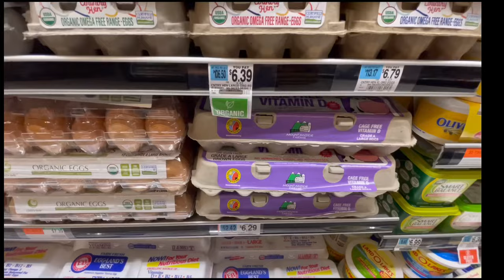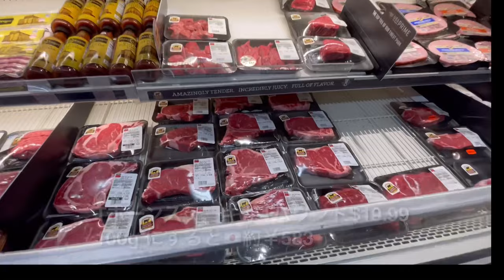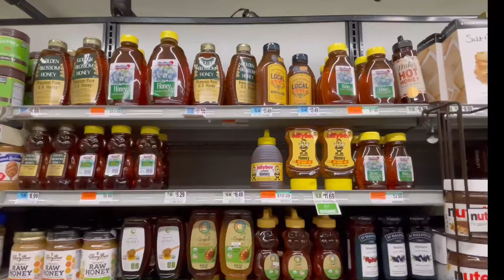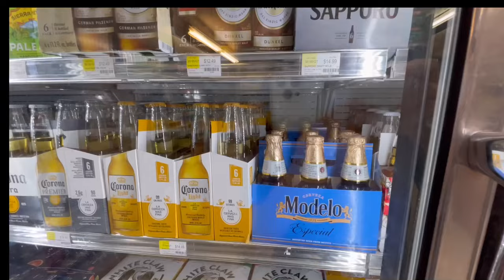【ニューヨークのスーパー物価ご紹介】ダゴスティーノ・D‘Agostino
今日は視聴者様からリクエストがあった、ダゴスティーノスーパーに行って撮影してきました。ご依頼があったのは先週でしたが、遅くなってしまいごめんなさい😅
ダゴスティーノは、マンハッタンのあちこちに、本当に痒いところに手が届くというか、住宅地の便利な場所に店を構えている、ニューヨーカーならみんな知ってるほど有名なスーパーマーケットです。
特に安くはないのですが、日用品など幅広い品揃えなんですよ。
値段も記載しましたので、ニューヨークの物価なども参考に見て頂けたら嬉しいです。

【眞子さん最近のお気に入りスーパーらしい】アーミッシュマーケットのご紹介・また会社帰りに行って撮影しています

【眞子さんの初仕事】メトロポリタン美術館に見に行く眞子さんの掛け軸展の仕事ぶり・期間限定公開中

【司法試験2日目の朝】小室圭さんが試験会場に向かうところを撮影しています

【NY司法試験会場の内部を詳しくアップしました】アメリカの屋内競技場はこんな感じなんです

【小室夫妻の引っ越しラーメンを食べたニューヨークの一風堂をご紹介します】ニューヨークのラーメンは高かった😱

【小室圭さんがパパラッチされたパブに行ってみた】仕事帰りのヤッピーも家族連れもカップルも友人同士でも誰でも楽しめるマルチパブです

【小室ご夫妻の新居】ヘルズキッチンに決まった！？ご近所の周りなど控えめに撮影しました